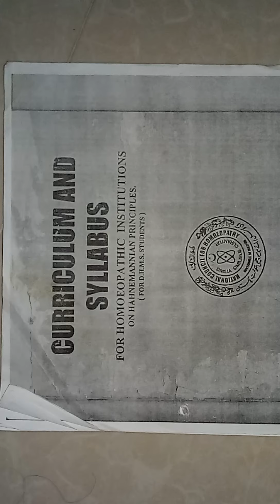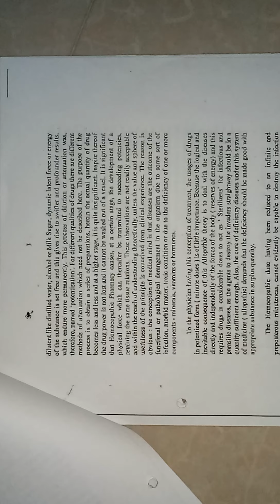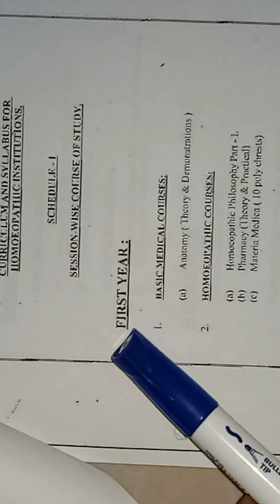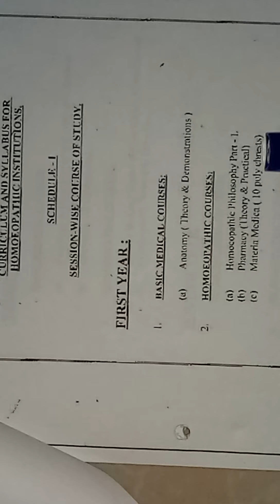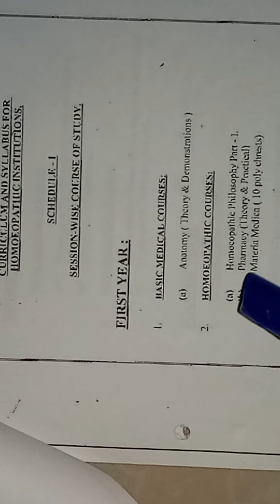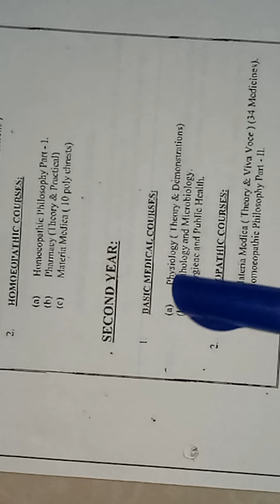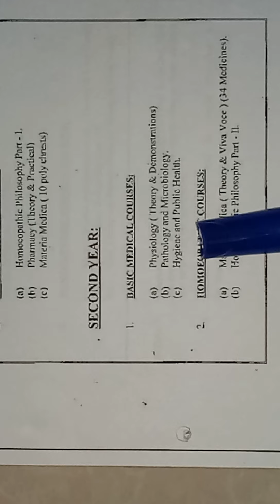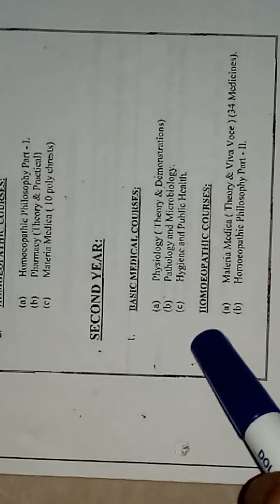Homeopathic curriculum & syllabus part 1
Subjects name of 1st year & 2nd year